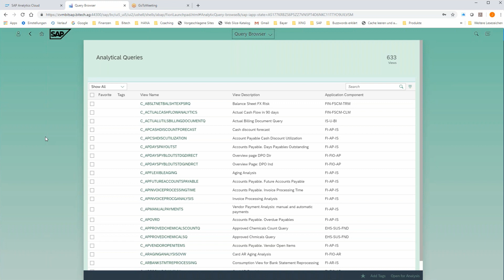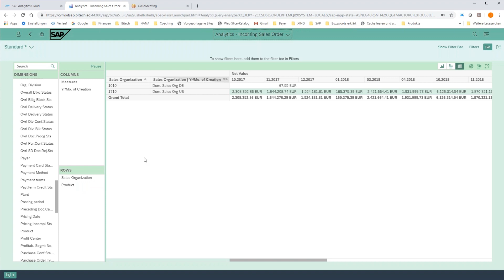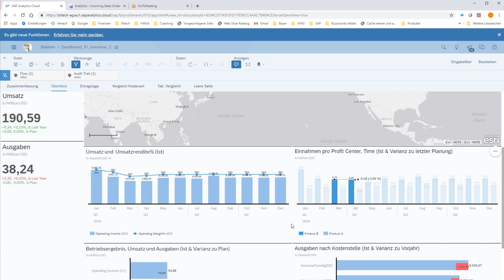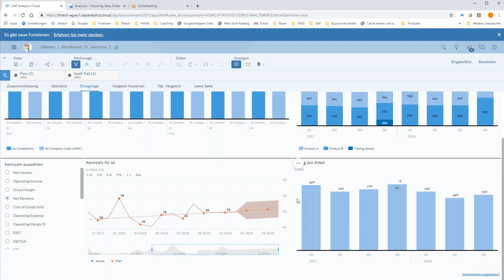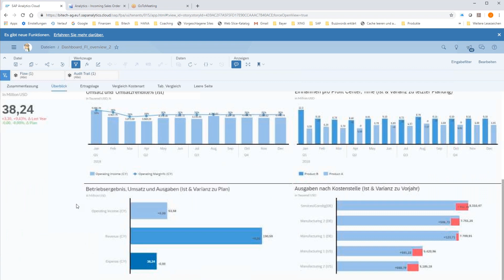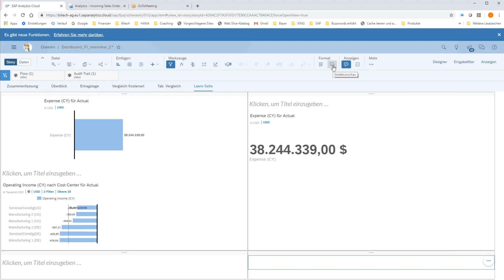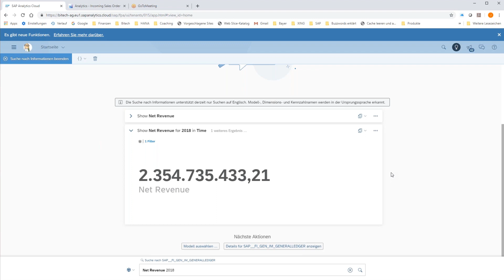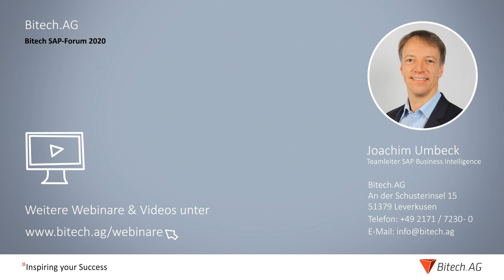SAP Analytics Cloud - Alternative zu Embedded Analytics in S/4HANA (2/2) | Bitech SAP-Forum 2020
Das 2. Video "SAP Analytics Cloud - Alternative zu Embedded Analytics in S/4HANA (2/2)" ist ebenfalls aus der Reihe des virtuellen Bitech SAP-Forums 2020 "Vom Erkunder zum Performer in der S/4HANA Welt". Christian Grams-Vitzer, Berater Business Intelligence der Bitech AG, stellt in seinem Showcase SAP Analytics Cloud im Vergleich zu Embedded Analytics in S/4HANA vor. Einführende Informationen zeigt das 1. Video zu diesem Titel.

» Kontakt zur Bitech.AG
Sie haben Fragen, Anregungen oder möchten mit Christian Grams-Vitzer in Kontakt treten? Sie erreichen uns telefonisch unter +49 2171 / 7230-0 oder schicken Sie uns eine E-Mail an . Weitere Informationen finden Sie natürlich auch auf unserer Website.

» SAP-Webinare der Bitech.AG
Zur Förderung des Know-how-Transfers zwischen SAP Anwendern, Fachbereichsleitern, Führungskräften und unseren SAP-Beratern bieten wir regelmäßig Webinare zu aktuellen Trends und Entwicklungen in der SAP-Welt an. Für interessierte Anwender sowie im entsprechenden IT-Fachbereich tätige Personen und Entscheider ist die Teilnahme kostenlos. Themen, Termine und Infos zur Anmeldung finden Sie auf Website der Bitech.AG.

» Bitech.AG
Mit der Erfahrung aus 20 Jahren SAP-Beratung betreut die Leverkusener Bitech.AG in den drei Geschäftsfeldern Business Intelligence, Business Technologies und Business Consulting vorrangig mittelständische Unternehmen und global tätige Konzerne in der Planung, Entwicklung und Realisation von SAP-Anwenderlösungen. Als zertifizierter SAP-Partner ist die Bitech.AG insbesondere in den Branchen Chemie und Pharma, Dienstleistungen, Energie, Handel, Industrie, Medien, öffentliche Dienste und Versicherungen aktiv.